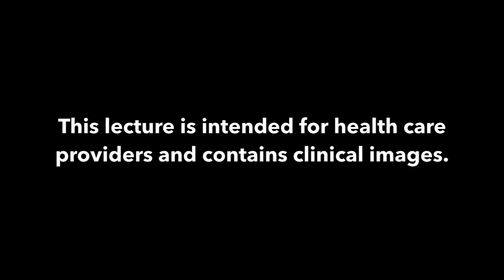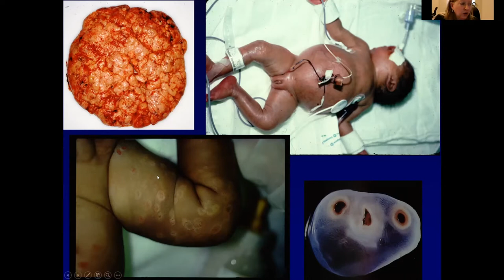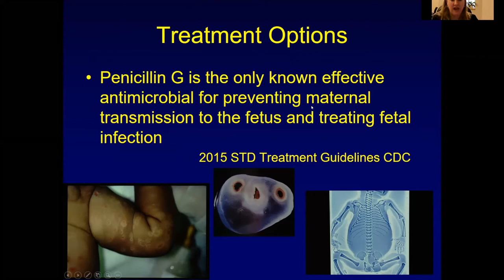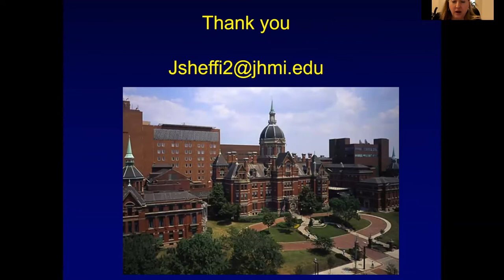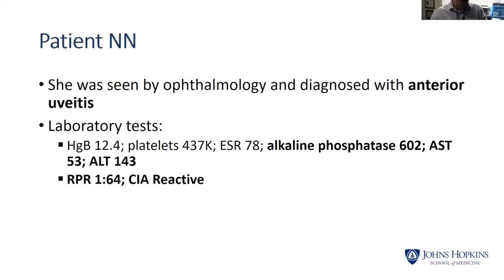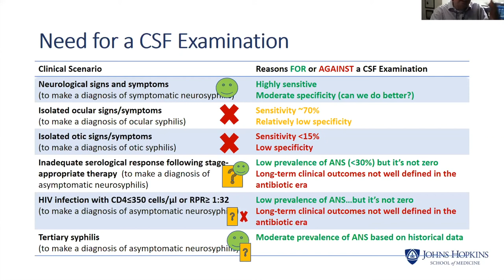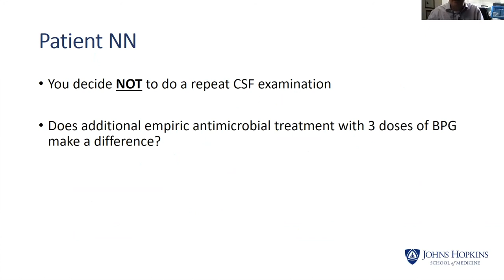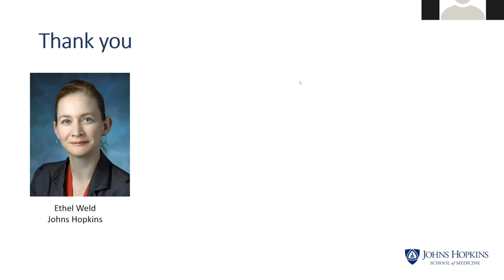Syphilis Update for Virginia: Part 2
In part 2 of this webinar for healthcare providers in Virginia conducted on January 13, 2021, Jeanne Sheffield, MD, Professor of Gynecology and Obstetrics at Johns Hopkins School of Medicine, discusses congenital syphilis, and Khalil Ghanem, MD, PhD, Professor of Medicine at Johns Hopkins School of Medicine, discusses syphilis complications, unusual presentations, and clinical gray areas.